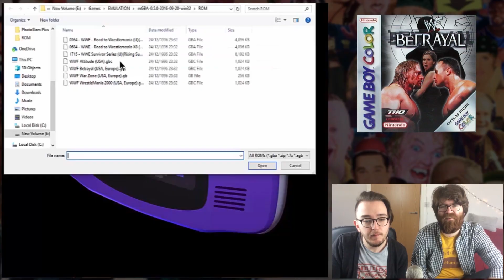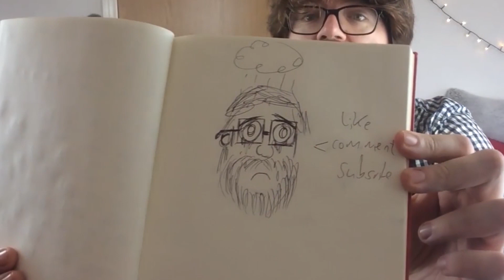WWF Betrayal (Gamesmanship #2)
Kefin and Adam are back in this second instalment of Gamesmanship and someone has done a kidnap of Stephanie McMahon! Can Stone Cold Steve Austin get to the bottom of it? Find out in this playthrough of WWF Betrayal for Game Boy Colour!

If you like this video why not consider becoming a $5 backer and get access to more Gamesmanship, over 60 hours of Smackdown Crawl and numerous Bibilotech book reports!